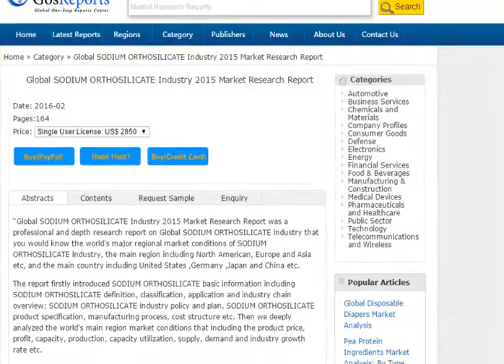Global SODIUM ORTHOSILICATE Industry 2015 Market Research Report